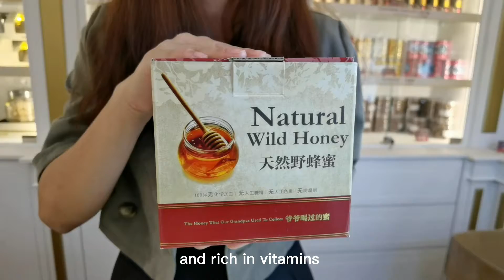Introduction of A Class Honey